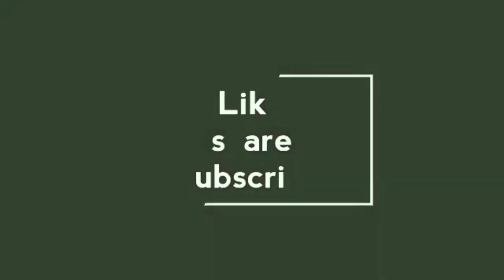How to make tissue paper flower | DIY paper craft@GcraftsGworld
How to make tissue paper flower | DIY paper craft@G crafts & G world

Tissue paper craft ideas💡
rtr
Old shawl reuse idea💡
Artificial  മയിൽ പീലി
ഇതു പോലൊരു trick മറ്റെവിടെയും നിങ്ങൾകണ്ടി ട്ടു ണ്ടാവില്ല😀😀
ഹായ് ഫ്രണ്ട്സ്😍😍🤗🤗😘😘
കവുങ്ങിൻ ചുവട്ടിലെ പാള ചുമരിൽ വച്ചാൽ എങ്ങനെയുണ്ടാകും
കനകാ ബരപൂവ് ഉണ്ടാക്കിയാലൊ, എന്തുകൊണ്ടെന്ന് നിങ്ങളൊന്നുകണ്ടു നോക്കൂ...
ഇതു പോലൊരു Bottle Art നിങ്ങൾകണ്ടിട്ടില്ല ഉറപ്പ്
ഇതു പോലുള്ള സിമ്പിൾ ക്രാഫ്റ്റ് idea മറ്റെവിടെ കിട്ടും